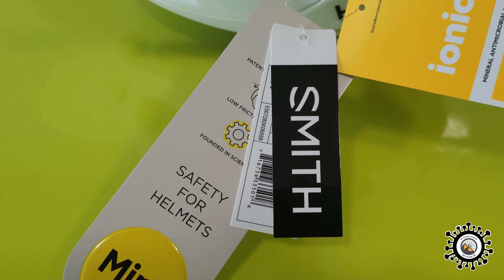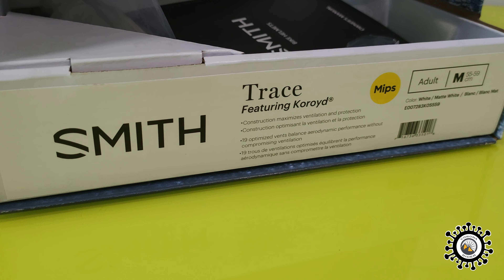CASCO SMITH TRACE MIPS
Casco SMITH Trace MIPS, equipado con lo ultimo en seguridad gracias a su sistema MIPS.  Su estructura ligera AEROCORE In-Mold junto a su estructura en esqueleto integrada, ofrecen una protección ventilada en KOROYD, gracias a sus 18 entradas de aire. Posee un forro interior en XT2 antibacteriano de altas prestaciones en una sola capa.
Un casco superligero, pero a su vez con gran resistencia estructural.